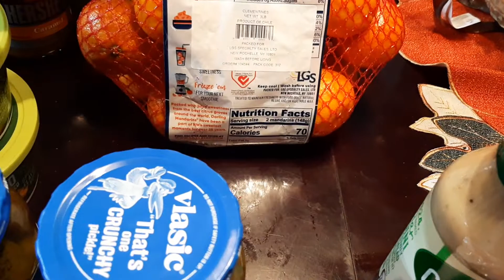Grocery Haul Shopping Sales and Coupons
My local grocery store Haul with sale items and ibotta coupons